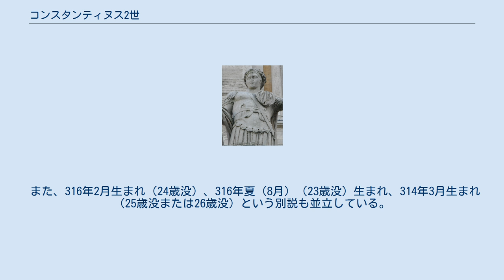コンスタンティヌス2世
コンスタンティヌス2世（Constantinus II, 316年2月? - 340年春）は、ローマ帝国の皇帝（在位：337年 - 340年）。
全名はカエサル・フラウィウス・クラウディウス・コンスタンティヌス・アウグストゥス。
 皇帝コンスタンティヌス1世とファウスタ（マクシミアヌス帝の娘）の間に長男（コンスタンティヌス1世には前妻ミネルウィナとの間に長男クリスプスがいる為、コンスタンティヌス1世から見れば次男）として生まれるが、母親は不義密通の罪で処刑された。
宦官が取り仕切る宮廷内で他の2人の兄弟とともに育てられる。
335年以前に結婚したことが記録から知られている。
 337年5月22日に、21歳の時（異説あり）、父コンスタンティヌス1世が死去しその葬儀がコンスタンティノープルで行われたが、滞在地の距離から参加しなかった。
葬儀のしばらく後（9月）で、コンスタンティノープルにいる親族は粛清された（首謀者はおそらく次男コンスタンティウス2世）。
その後、3人の兄弟は会談を行い、9月9日に揃って即位した。
コンスタンティヌス2世は帝国全土に及ぶ権威を有していたが、実際には3人が独立君主として政治を行った。
コンスタンティヌス2世はブリタンニア、ガリア、ヒスパニアを統治していたが、三弟コンスタンス1世に北アフリカの領土の分割を要求した。
拒否されたためアルプスを越えて、弟の領土へ攻め込んだ。
340年春、北イタリアへ侵攻するが、事前の準備が不十分だったことからアクィレイア近くで行われた戦闘で捕らえられ、殺害された。
治世は僅か3年足らずであった。
 なお、コンスタンス1世は戦闘自体には直接参戦しておらず、4月9日になって兄コンスタンティヌス2世の死を知らされている。
このことからコンスタンティヌス2世は340年4月9日以前に殺害され、没年齢は20代前半から20代半ばと推定される。
子孫は残していない。
 『ローマ皇帝群像』によると、コンスタンティヌス2世の祖父コンスタンティウス1世は、ダルダニアから来た貴族エウトロピウスと、皇帝クラウディウス・ゴティクスや皇帝クインティルスの姪にあたるクラウディアとの間に生まれた息子である。
しかし歴史家の多くは、この系譜はコンスタンティヌス2世が捏造したもので、地位が高い2人の末裔に見せかけたかったのだろうと考えている。
 一説にコンスタンティヌス2世の実母はファウスタではなく、実父の妾だった女性とも言われている。
この場合、コンスタンティヌス2世は非嫡出子となる。
また、父の前妻ミネルウィナを実母とし、クリスプスの同母弟とする文献もあるが、歴史家の間では否定的である。
いずれにしても、この2つの説を採用する場合、コンスタンティウス2世とコンスタンス1世は異母弟にあたることになる。
 また、実母に関する異説と関連するが、コンスタンティヌス2世は317年2月に生まれたと考える学者もいる。
この説の場合、コンスタンティヌス2世の弟にあたるコンスタンティウス2世が317年8月7日に生まれている為、ファウスタを実母とすることに疑問が呈されているのである。
317年2月に生まれたのであれば、亡くなった時の年齢は23歳となる。
 また、316年2月生まれ（24歳没）、316年夏（8月）（23歳没）生まれ、314年3月生まれ（25歳没または26歳没）という別説も並立している。